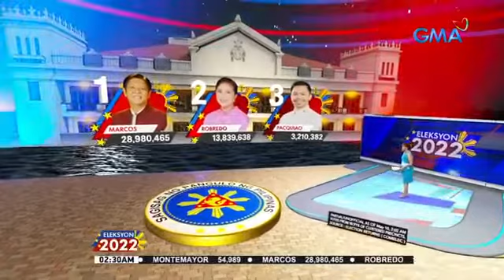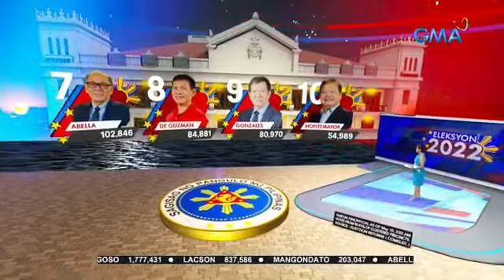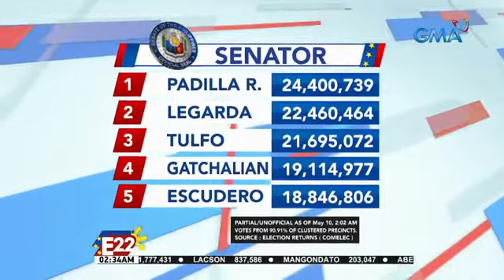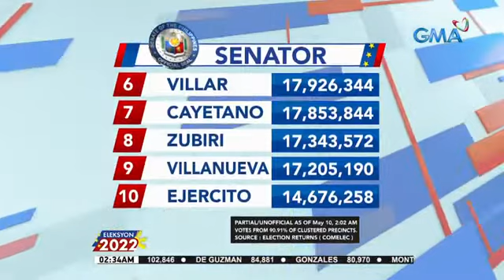YAHOOOO MAY NANALO NA...MABUHAY ANG PILIPINAS,,,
MABUHAY ANG BAGONG PANGULO AT PANGALAWANG PANGULO NG PILIPINAS. GODBLESS